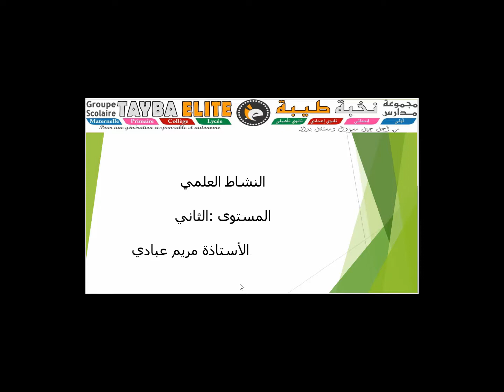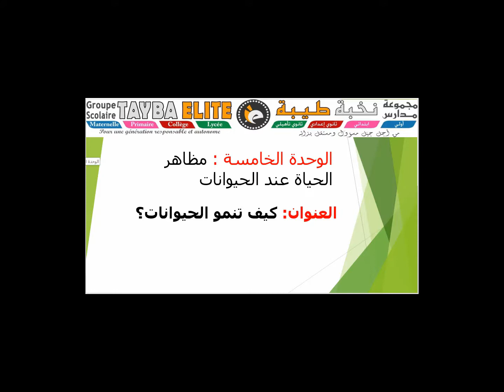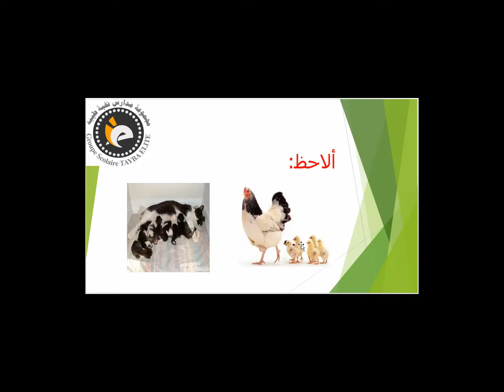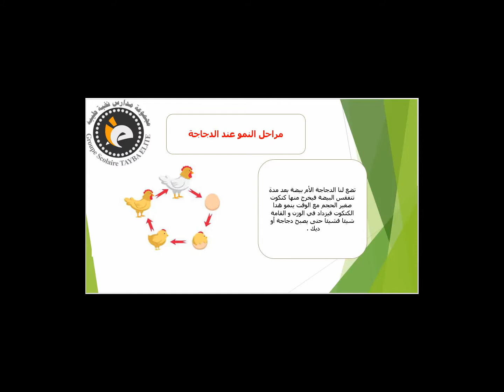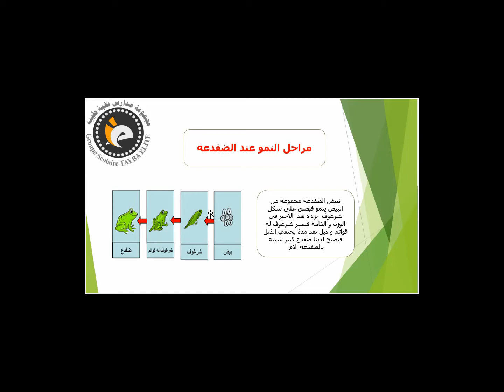2AP الرياضيات : كيف تنمو الحيوانات ؟